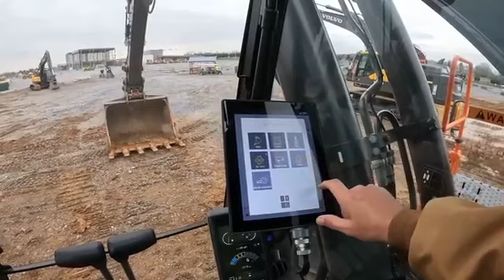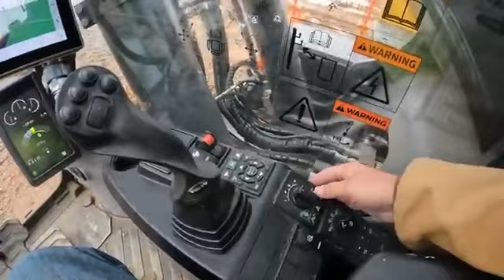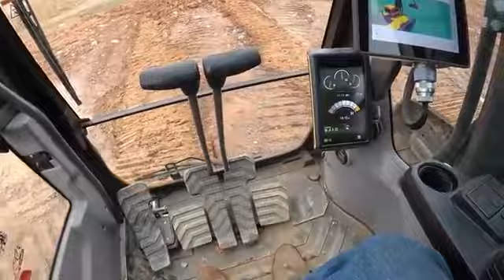NEW Volvo EC550E EXCAVATÖR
Merhaba arkadaşlar ;
Bu videomuz da kepçe , kepçe videoları , ilginç kepçe videoları , kepçe şarkısı , eğlenceli kepçe videoları , kepçe çizgi filmi , komik kamyon kepçe videosu gibi konuları ele aldı. Eğlenmek ve komik videoları yapmak için uğraşıyoruz.
İyi seyirler iyi eğlenceler...

ekskavatör kepçe,
döner kepçeli ekskavatör,
kepçe kamyon ekskavatör,
ekskavatör kepçe videoları,
dünyanın en büyük ekskavatör kepçeleri,